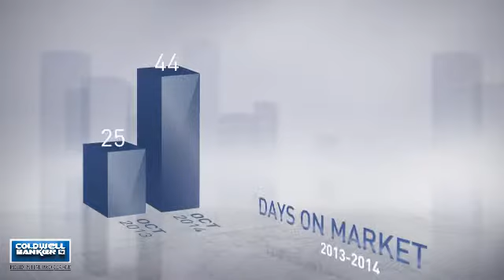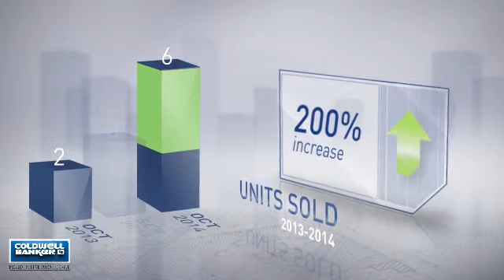Middleburg,VA, Real Estate Market Update from nrtmid-atlantic,October,2014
nrtmid-atlantic Video Update recapping market activity within Middleburg, VA, during the month of October, 2014